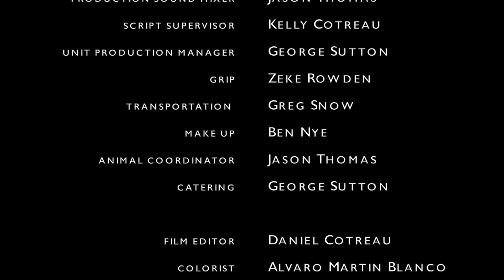Trona the Movie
TRONA is the story of two brothers trying to mend their relationship, while fighting to survive being stranded in the desert.

Winner of Top Short Film at 2017 Digital Box Office Festival
Official Selection of the Sundial Film Festival.
Official Selection of the Los Angeles Independent Film Festival.
Nominated for Best Drama in the Los Angeles Independent Film Festival.